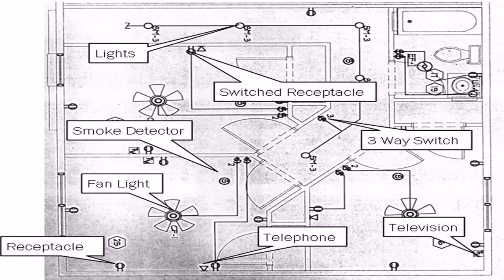House Floor Plan Terms - Gif Maker DaddyGif.com (see description)